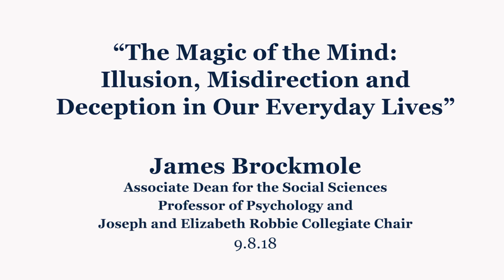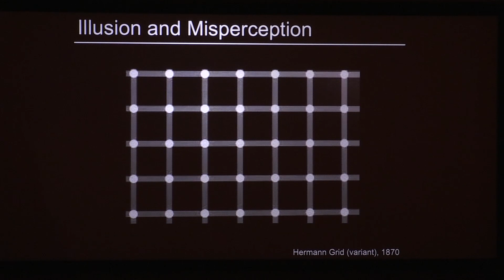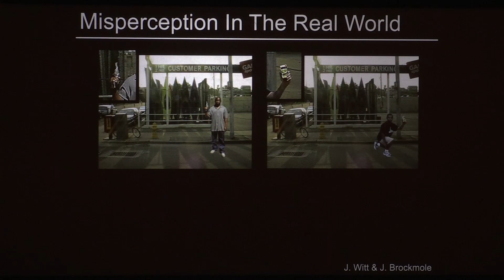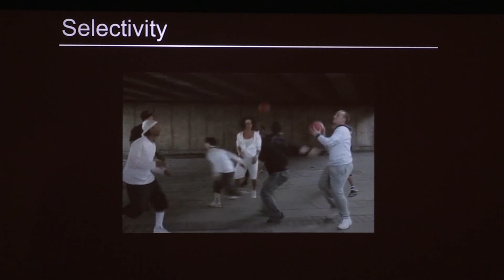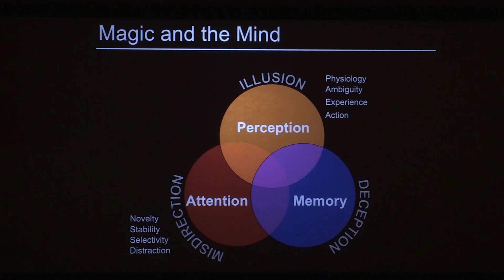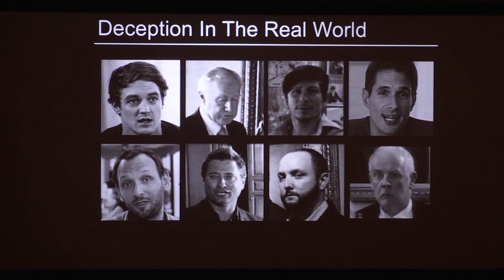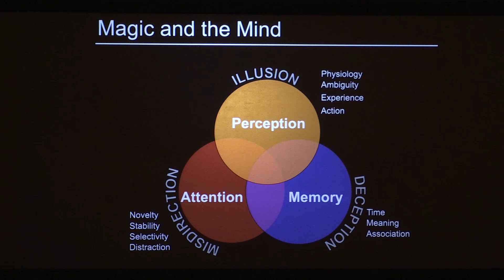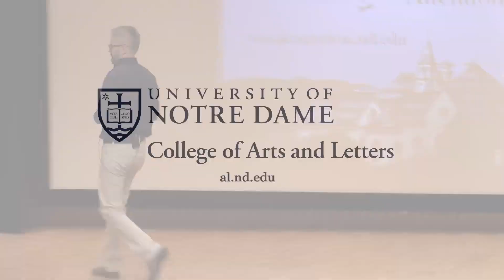The Magic of the Mind: Illusion, Misdirection, and Deception in Our Everyday Lives - James Brockmole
On stage, magicians create a fantasy of impossibility that audiences are willing to believe to be real. Using real-world examples and demonstrations, this talk explains why we are prone to see what isn’t there, miss what is right before our eyes, remember seeing things that didn’t happen, and nevertheless make it through a day of living unscathed.

James Brockmole, Associate Dean for the Social Sciences,
Professor of Psychology, and Joseph and Elizabeth Robbie Collegiate Chair